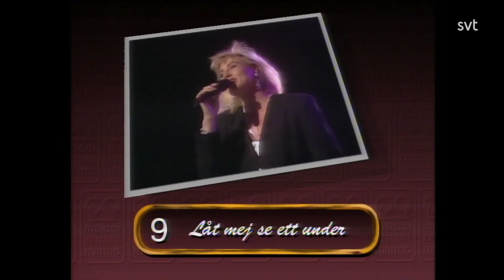Recap - Sweden Melodifestivalen 1991